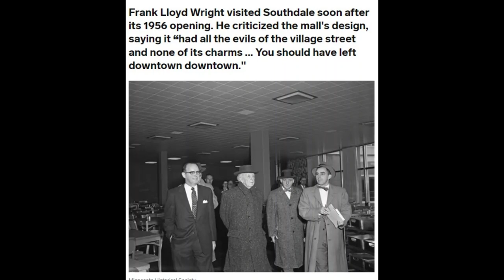Countdown to New Years Day 4!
COUNTDOWN TO NEW YEAR'S!!

Thank you everyone for your Friendship and support, I am so appreciative of each and every one of you, and I feel so lucky and blessed to have you in my life.

We have a few videos left, so if you would like to be included in the Auld Lang Syne Closing, please send a picture, can be anything from a Thumbnail of a video, your profile picture, a picture of you and your family anything you would like to share!!

CrftyCreationsbyNess
Creative Concepts by Vanessa
Madison, Wisconsin

XOXOXO
Nancy